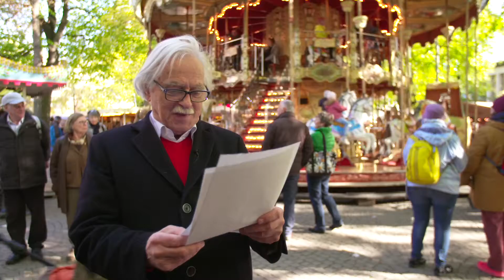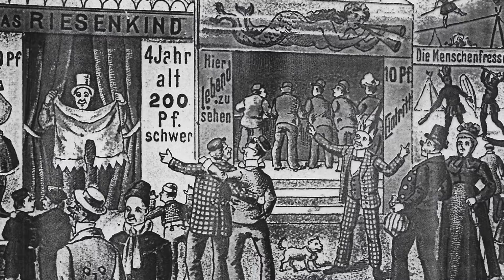Hans A. Jenny - Zauber der Herbstmesse Basel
Ausblick in die Vergangenheit mit Hans A. Jenny